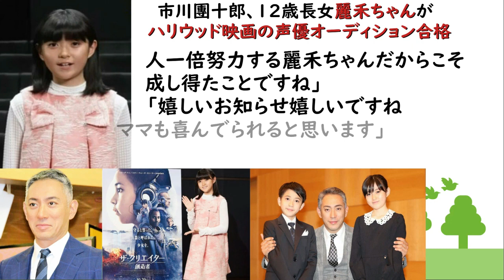【堀越麗禾】【ハリウッド】【オーディション】【海老蔵改め市川團十郎白猿】市川團十郎、12歳長女がハリウッド映画の声優オーディション合格 “AI少女役”に抜てきで「本当にすごい」「おめでとう」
市川團十郎、12歳長女がハリウッド映画の声優オーディション合格
“AI少女役”に抜てきで「本当にすごい」「おめでとう」

歌舞伎役者の市川團十郎白猿さんが
9月29日にブログを更新。
12歳の長女・堀越麗禾（市川ぼたん）さんが
ハリウッド映画の吹き替え声優
オーディションに合格したことを
明かしています。

團十郎さんは8月末の投稿で、
「嬉しい報告が、、おめでとう」
「麗禾、、オーディションに受かりましたぁ～」
と麗禾さんが何かしらのオーディションに
合格したことを報告。

お祝いディナーの写真を添えて、
「私もとてもとても嬉しい」
とハートやキラキラマークの絵文字を
大量に散らしながら喜びを
つづっていました。

　團十郎さんはこの日、
「この間お話したオーディション合格は
この作品でした」と情報解禁に
あわせて詳細を発表。

麗禾さんが合格したのは、
2016年の映画
「ローグ・ワン／スター・ウォーズ・
ストーリー」で高い評価を得た
ギャレス・エドワーズ監督の新作映画

「ザ・クリエイター／創造者」
（10月20日公開）の吹き替え声優の
オーディションで、主要キャラクターである
超進化型AI少女・アルフィー役に
抜てきされています。

麗禾さんは「本当に一生懸命がんばったので、
多くの方に見ていただきたいです」と
透き通った声でメッセージを
届けていました。

　ファンからは、
「本当におめでとうございます」
「こんな狭き門を合格できたこと、凄いです！」
「凄い作品合格おめでとう

人一倍努力する麗禾ちゃんだからこそ
成し得たことですね」
「嬉しいお知らせ嬉しいですね
ママも喜んでられると思います」
など祝福メッセージが寄せられています。